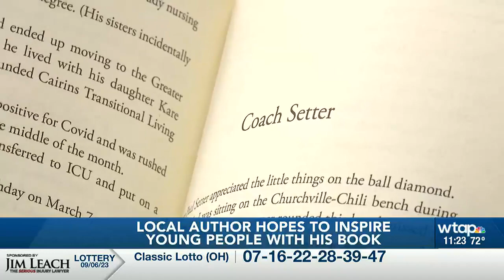Local author hopes his book inspires young people with medical conditions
A local man wrote a sports book in hopes that his journey inspires young people.